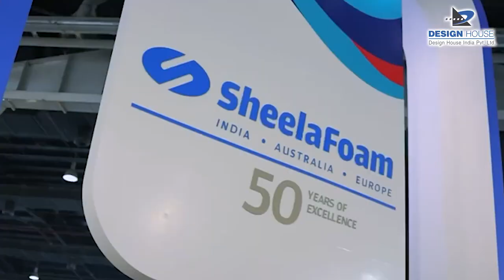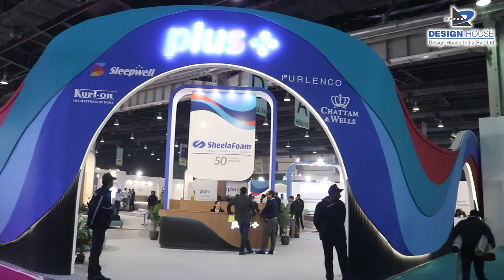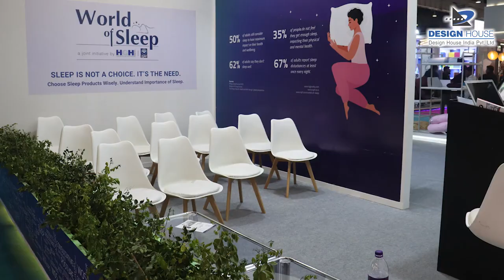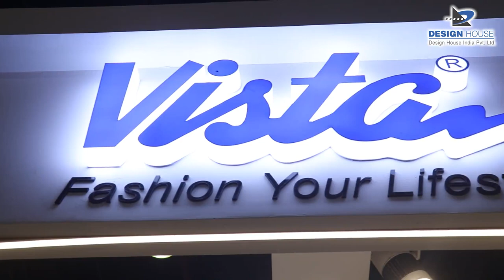Cheers to a successful 𝐇𝐆𝐇 𝐄𝐗𝐏𝐎 𝐃𝐞𝐥𝐡𝐢 𝐄𝐝𝐢𝐭𝐢𝐨𝐧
Cheers to a successful 𝐁𝐢𝐠𝐠𝐞𝐬𝐭 𝐡𝐨𝐦𝐞 𝐃𝐞𝐜𝐨𝐫 & 𝐟𝐮𝐫𝐧𝐢𝐬𝐡𝐢𝐧𝐠 𝐄𝐱𝐡𝐢𝐛𝐢𝐭𝐢𝐨𝐧, 𝐇𝐆𝐇 𝐄𝐗𝐏𝐎 𝐃𝐞𝐥𝐡𝐢 𝐄𝐝𝐢𝐭𝐢𝐨𝐧 𝐚𝐭 𝐈𝐧𝐝𝐢𝐚 𝐄𝐱𝐩𝐨 𝐌𝐚𝐫𝐭 𝐆𝐫𝐞𝐚𝐭𝐞𝐫 𝐍𝐨𝐢𝐝𝐚, where our stalls stood as beacons of excellence, leaving an indelible mark on the minds of all who experienced them. The positive testimonials from our clients stand as a testament to our commitment to excellence, attention to detail, and the seamless fusion of creativity and functionality.

Take a look at our portfolio on our website 𝐡𝐭𝐭𝐩𝐬://𝐝𝐞𝐬𝐢𝐠𝐧𝐡𝐨𝐮𝐬𝐞.𝐜𝐨.𝐢𝐧/